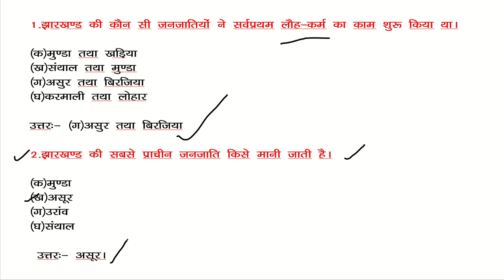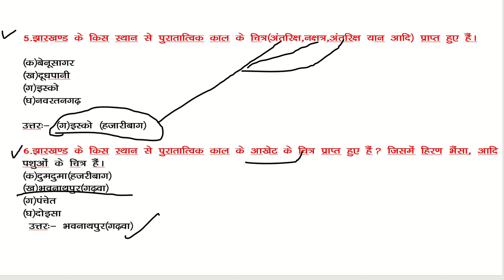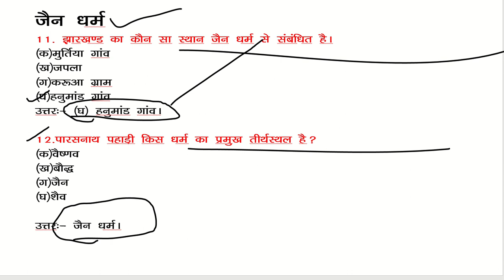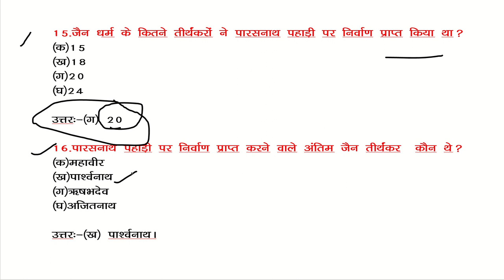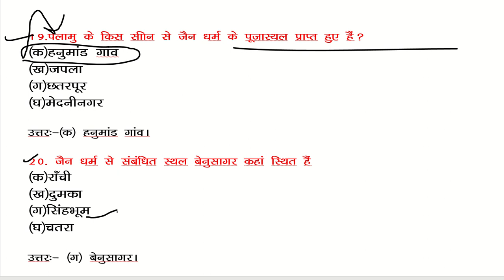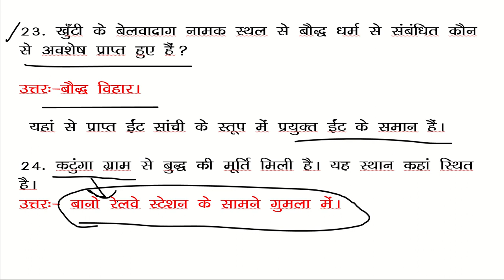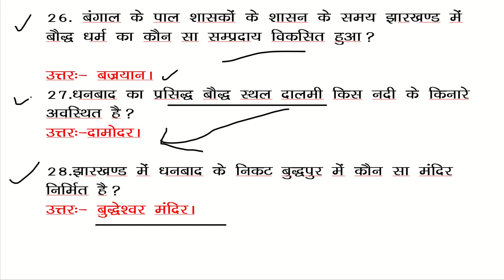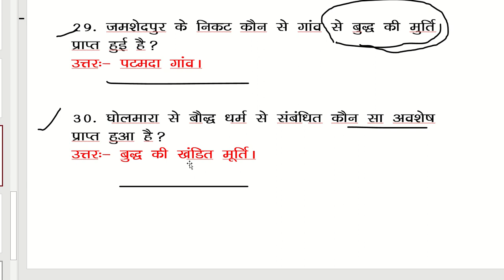jharkhand gs mcq-1 the keypoints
the keypoints, jharkhand gs mcqs,